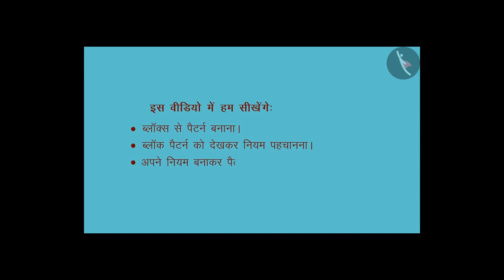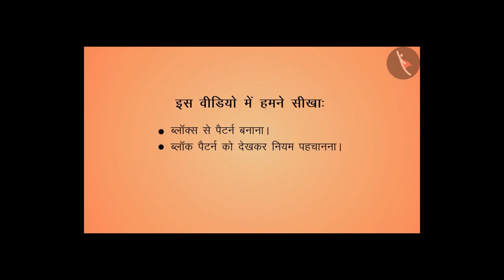ब्लॉक्स पैटर्न्स | Part 2/2 | Block Patterns | Hindi | Class 4